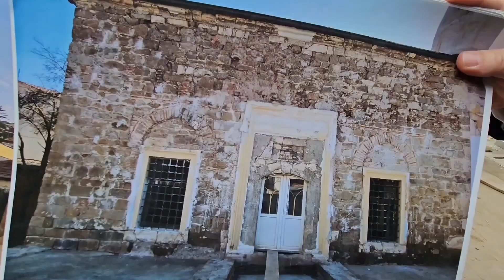جامع بيريناز الأثري.. أحد أقدم جوامع العاصمة الكوسوفية بريشتينا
جامع بيريناز الأثري.. أحد أقدم جوامع العاصمة الكوسوفية بريشتينا - ١٤٧٠م - وكان بجواره مدرسة إسلامية تحمل نفس الاسم تخرج فيها كثير من علماء كوسوفا؛ كان آخرهم اول من قام بتفسير القرآن الكريم باللغة الألبانية؛ العالم الشهير شريف احمدي رحمه الله تعالى..
وتوشك أعمال الترميم على الانتهاء وتتم بالتعاون بين مديرية الأوقاف التركية والمشيخة الإسلامية في كوسوفا..